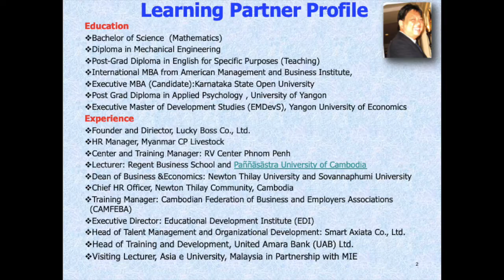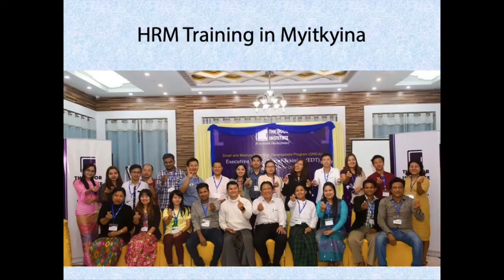Profile video, Mr. Aung Min